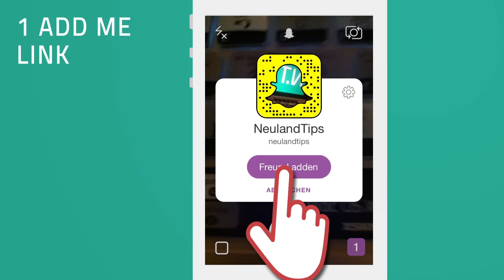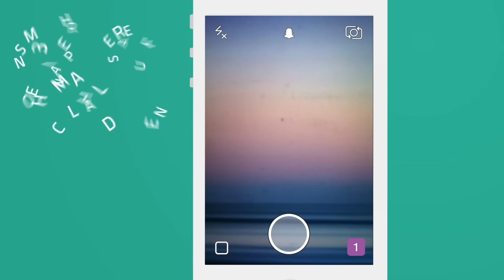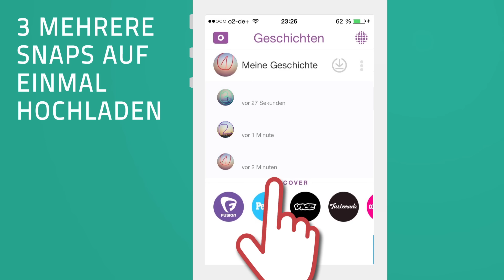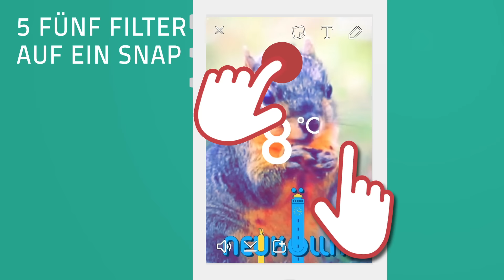Snapchat Tricks (5/6) - DIY Emojis, Add me Link, 5 Filter auf einen Snap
5 neue Snapchat Tipps und Tricks (Deutsch) in 2016! In diesem Teil 5 zeige ich euch, wie man einen Add me Link erstellt, um leichter Freunde hinzuzufügen. Wie man Do It Yourself Emojis erstellen kann. Wie man mehrere Snaps auf einmal in die Geschichte laden kann. Wie man Discover Snaps teilt. Und wie man 5 Filter auf einen Snap gleichzeitig anwendet.

► Du suchst mehr Freunde für Snapchat?

►* Teste Audible Hörbücher kostenlos
►* Teste Amazon Prime kostenlos
►* Teste Amazon Prime Video kostenlos
►* Teste Amazon Prime Music kostenlos

▼Mein Equipment▼

►* Mein Smartphone
►* Mein Laptop
►* Mein Micro
► Meine Videoanimationen mache ich mit Adobe After Effects
► Meinen Videoschnitt mache ich mit Adobe Premiere Pro